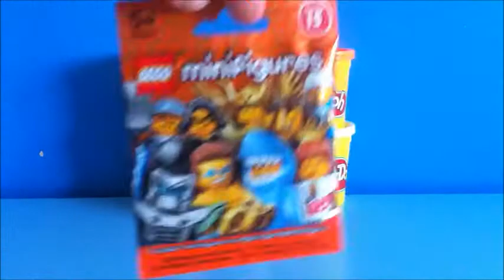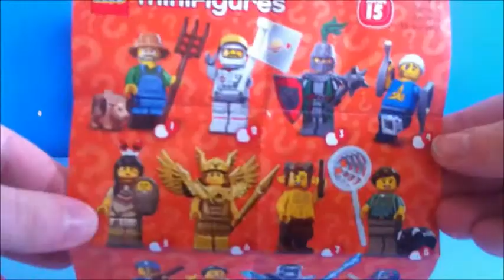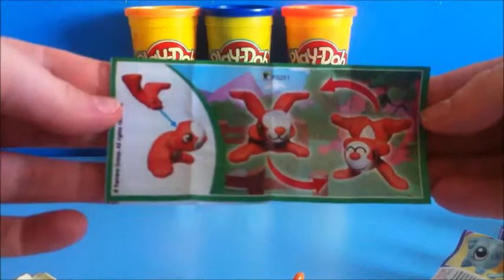Playdoh Kinder Surprise Eggs And Lego Blind Bag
Opening Kinder Surprise Eggs and a Lego Blind Bag